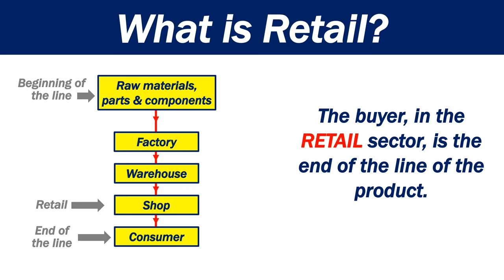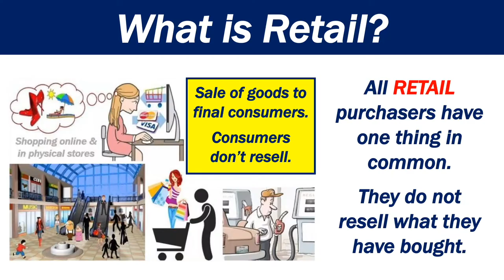What is Retail?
This video explains what retail is. Retail refers to the sale of goods to ultimate consumers.